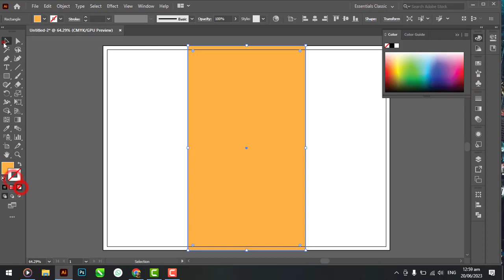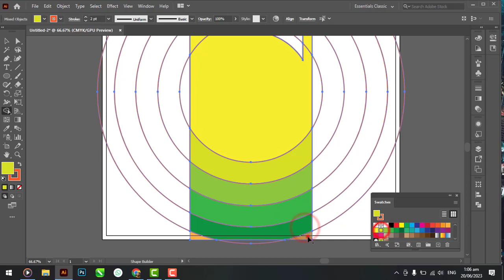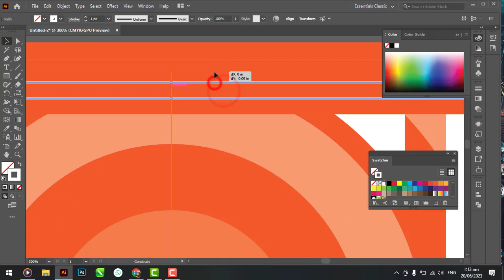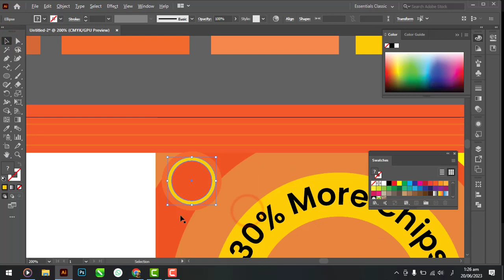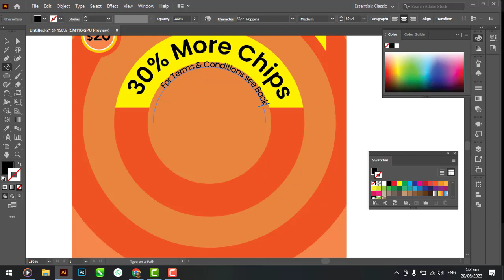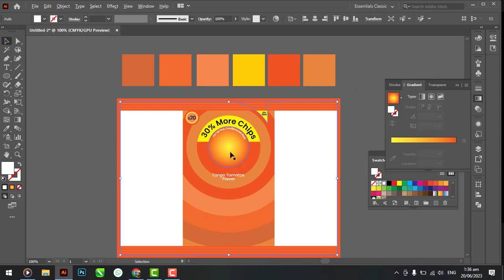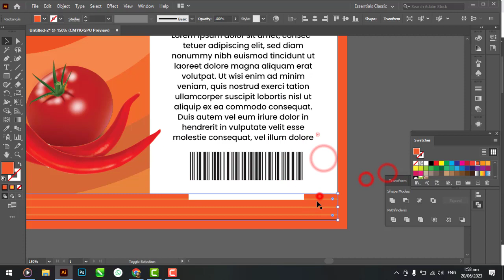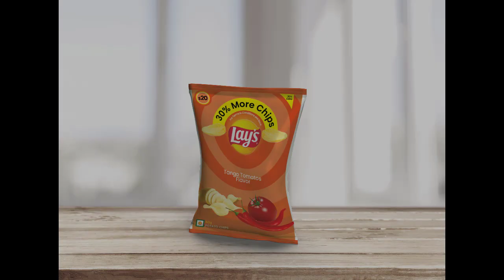How to Create Potato Chips Packaging Design in Illustrator Tutorial - Urdu / Hindi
In this tutorial you will learn how to create Potato Chips Packaging Design in Illustrator. You will also learn how to create text effects using Appearance panel in illustrator and many other things.

Product Packaging Design In Illustrator . This video show you the complete process of lays chips packaging design and how to create die section , bleed section, safe area section and the sticky section of the snacks packaging design. You will also learn how to printing page setup for packaging design.
Follow Graphic Island on social media.

Software Using :
adobe illustrator